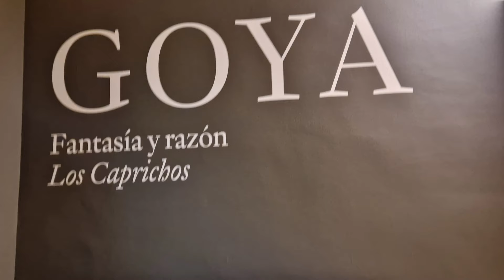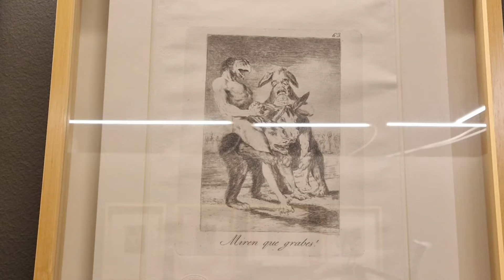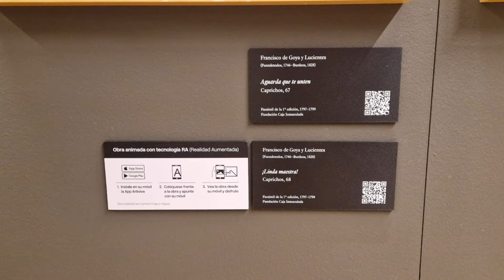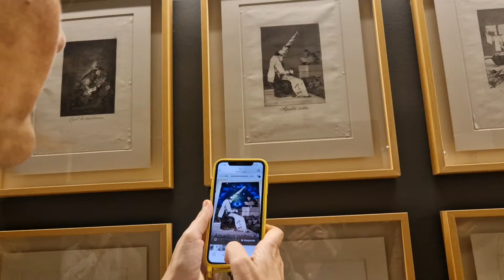Goya vuelve a Huesca con "Los Caprichos"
La exposición Goya, fantasía y razón: Los Caprichos ha sido inaugurada este viernes en el Archivo Histórico Provincial de Huesca, con una de las series más emblemáticas del genial artista aragonés.